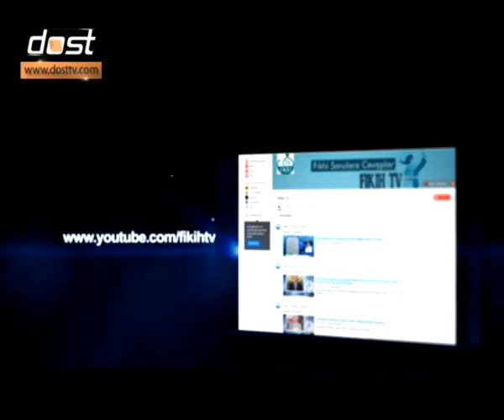AHİRET İNANCINA INANAN ADAM - OSMAN SUNGUR YEKEN VE SERKAN AKTAŞ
ÇINARALTI   15012014   AHİRET İNANCINA INANAN ADAM   OSMAN SUNGUR YEKEN VE SERKAN AKTAŞ ANLATIYOR